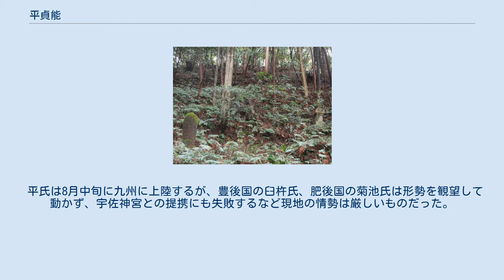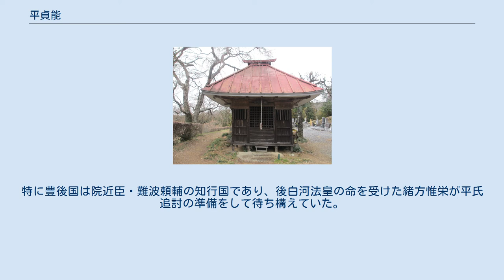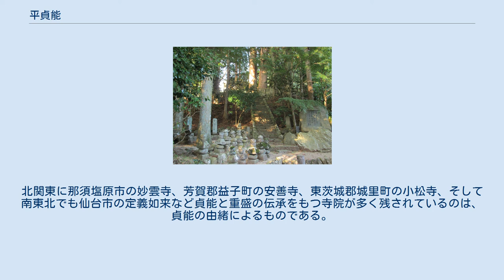平貞能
平 貞能（たいら の さだよし）は、平安時代末期の武将。
伊賀国を本拠とする平氏譜代の有力家人である。
父は平氏の「一ノ郎等」（『愚管抄』）である平家貞。
 保元の乱・平治の乱に参戦し、平清盛の家令を勤め（『玉葉』治承4年2月20日条）、清盛の「専一腹心の者」（『吾妻鏡』元暦2年7月7日条）といわれた。
仁安2年（1167年）5月、清盛が太政大臣を辞任して嫡男の平重盛が平氏の家督を継ぐと、平氏の中核的な家人集団も清盛から重盛に引き継がれた。
同じ有力家人の伊藤忠清が重盛の嫡男・平維盛の乳父であったのに対して、貞能は次男・平資盛の補佐役を任された。
忠清は「坂東八カ国の侍の別当」として東国に平氏の勢力を扶植する役割を担ったが、貞能は筑前守・肥後守を歴任するなど九州方面での活動が顕著である。
 治承4年（1180年）10月、平氏の追討軍は富士川の戦いで大敗し、戦乱は全国に拡大した。
12月に資盛が大将軍として近江攻防に発向すると、貞能も侍大将として付き従った。
畿内の反乱はひとまず鎮圧されたが、翌治承5年（1181年）閏2月に清盛が死去した。
後継者となったのは清盛の三男･平宗盛であり、重盛の小松家は一門の傍流に追いやられることになる。
同じ頃、九州でも反乱が激化しており肥後の豪族・菊池隆直らは大宰府を襲撃した。
4月10日、宗盛の強い推挙で原田種直が大宰権少弐に補され、4月14日には菊池隆直追討宣旨が下される（『吉記』同日条）。
8月、貞能は反乱鎮圧のために一軍を率いて出発するが、早くも備中国で兵粮の欠乏に直面した（『玉葉』9月6日条）。
追討は困難を極めたが、翌養和2年（1182年）4月にようやく菊池隆直を降伏させることに成功した。
 寿永2年（1183年）6月、貞能は1,000余騎の軍勢を率いて帰還するが、7月には木曾義仲軍の大攻勢という局面に遭遇する。
貞能は資盛に付き従い軍勢を率いて宇治田原に向かったが、この出動は宗盛の命令ではなく後白河法皇の命令によるものだった。
小松家が平氏一門でありながら、院の直属軍という側面も有していたことが伺える。
宗盛は都落ちの方針を決定するが、貞能は賛同せず都での決戦を主張した。
九州の情勢を実際に見ていた貞能は、西国での勢力回復が困難と認識していた可能性もある。
25日の夕方、資盛・貞能は京に戻り、蓮華王院に入った。
一門はすでに都落ちした後で、後白河法皇の保護を求めようとしたが連絡が取れず、翌26日の朝には西海行きを余儀なくされる。
『平家物語』一門都落の章段によれば、貞能は逃げ去った一門の有様を嘆き、源氏方に蹂躙されぬように重盛の墓を掘り起こして遺骨を高野山へ送り、辺りの土を加茂川へ流して京を退去したという。
 平氏は8月中旬に九州に上陸するが、豊後国の臼杵氏、肥後国の菊池氏は形勢を観望して動かず、宇佐神宮との提携にも失敗するなど現地の情勢は厳しいものだった。
特に豊後国は院近臣・難波頼輔の知行国であり、後白河法皇の命を受けた緒方惟栄が平氏追討の準備をして待ち構えていた。
惟栄が重盛の家人だったことから資盛・貞能が説得に赴くが、交渉は失敗に終わる。
平氏は10月に九州の地を追われるが、貞能は出家して九州に留まり平氏本隊から離脱した（『玉葉』閏10月2日条）。
また『玉葉』の寿永3年（1184年）2月19日条に資盛と平貞能が豊後国の住人によって拘束された風聞が記されている。
 平氏滅亡後の元暦2年（1185年）6月、貞能は縁者の宇都宮朝綱を頼って鎌倉方に投降する。
朝綱は自らが平氏の家人として在京していた際、貞能の配慮で東国に戻ることができた恩義から源頼朝に助命を嘆願した（『吾妻鏡』7月7日条）。
この嘆願は認められ、貞能の身柄は朝綱に預けられた。
北関東に那須塩原市の妙雲寺、芳賀郡益子町の安善寺、東茨城郡城里町の小松寺、そして南東北でも仙台市の西方寺（定義如来）など貞能と重盛の伝承をもつ寺院が多く残されているのは、貞能の由緒によるものである。